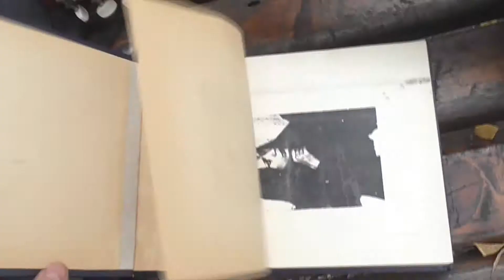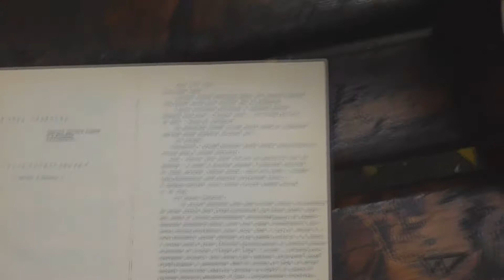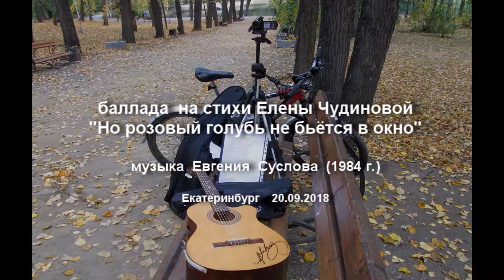Баллада "Но розовый голубь не бьётся в окно" (стихи Е. Чудиновой)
Песня, родившаяся у меня в 1984 году, когда я читал самиздатовский сборник стихов Елены Петровны Чудиновой.